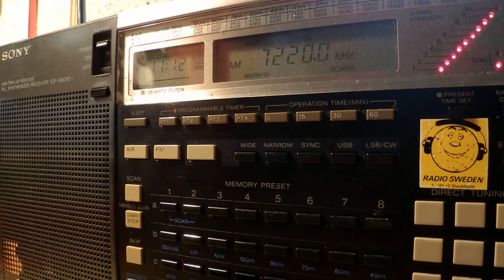23 07 2014 China Radio International in Bulgarian to EaEu 1110 on 7220 Cerrik